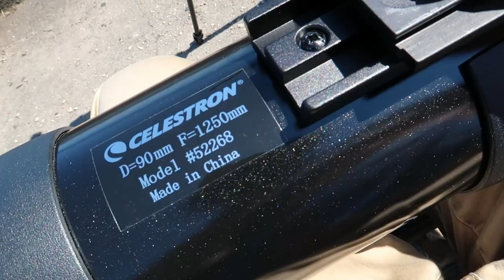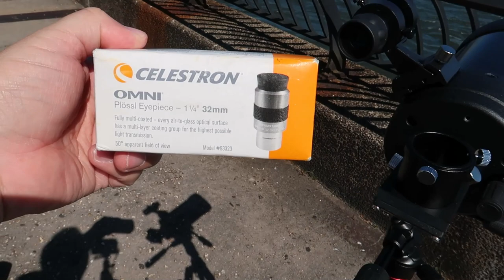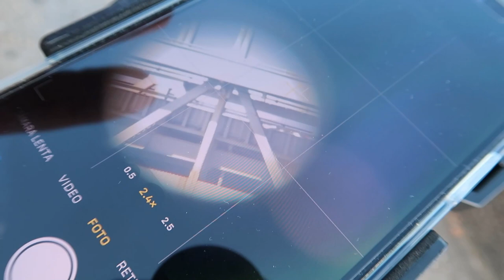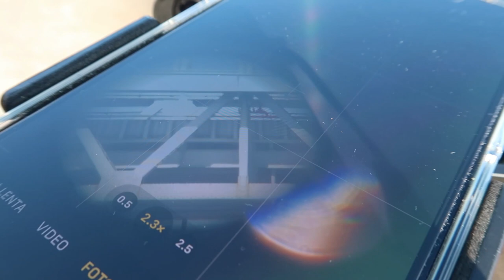Probando trípode para telescopio portátil 🔭😉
El Manfrotto - Befree-Advanced 3 Way 59.4" es una buena opción para todos los que desean un trípode de buena calidad para ser usado con  un telescopio portátil (spotting scope) , cámara o un binocular.

En estos enlaces pueden comprar los artículos que menciono en este video:

* Telescopio Celestron C90 Maksutov

* Adaptador de precisión para movimientos pequeños (slow motion adapter)

* Adaptador de celular a ocular de telescopio

* Ocular Celestron Omni Series 1-1/4 32MM Eyepiece

* Tripode Manfrotto Travel Befree Live - Trípode de aluminio, cabeza de vídeo, negro, compacto

* Tripode Manfrotto 190XPRO Kit de trípode de aluminio de 3 secciones con cabeza de 3 vías

- ¿NUEVO AQUÍ? -
¡Hola! Mi nombre es Jorge Colorado, soy antropólogo y tengo una Msc en investigación científica y un posgrado en administración de la ciencia ¡Me dedico a la divulgación de la ciencia desde los años noventa!
Desde 2015 vivo en la ciudad de New York, cada semana subo un vídeo sobre ciencia (astronomía, geología, antropología, arqueología, dinosaurios, etc.). También opiniones académicas sobre lo que sucede en el mundo, así también reseñas de libros y películas de ciencia ficción.